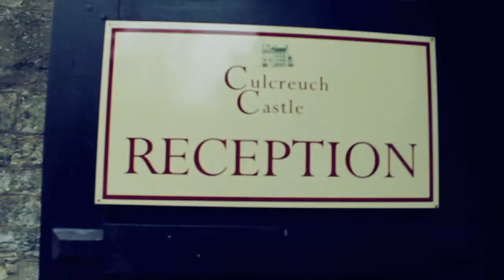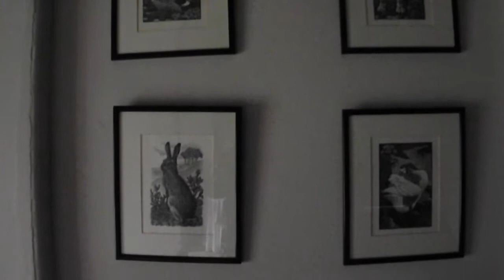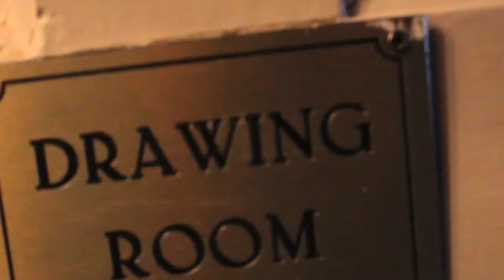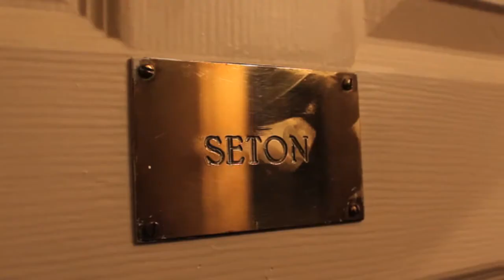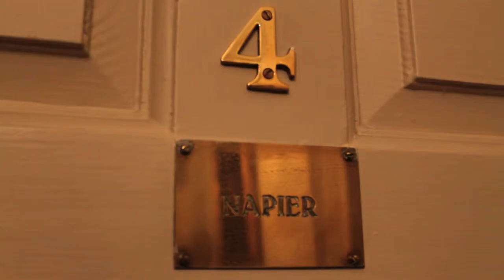Haunted Scotland Documentary